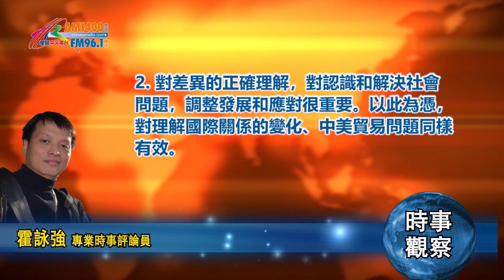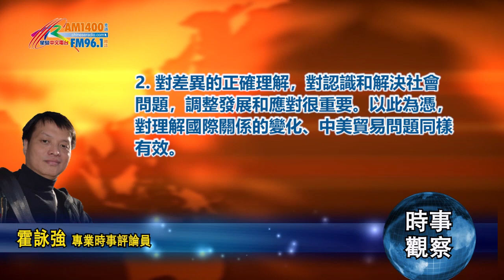05022018時事觀察 第2節：霍詠強 理解差異，如何解開性別平等的關鍵？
對差異的正確理解，對認識和解決社會問題，調整發展和應對很重要。以此為憑，對理解國際關係的變化、中美貿易問題同樣有效。